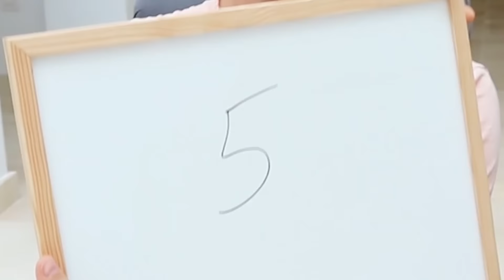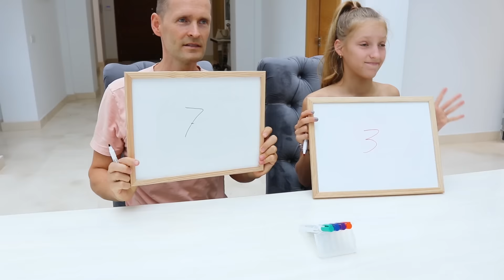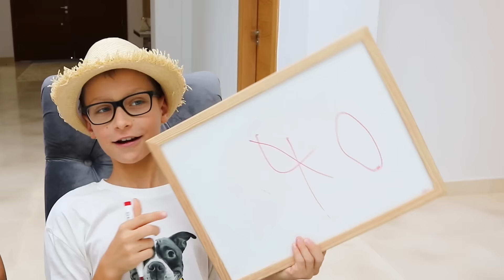Rating Each Other's Outfits w/ our Dad!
Karina and Ronald are taking turns dressing-up and rating the other person's outfit.  Watch how we dressed and vote now who wore it better? Go to our Instagram because we'll post our best outfits there as well.